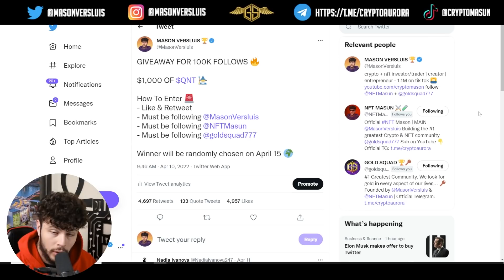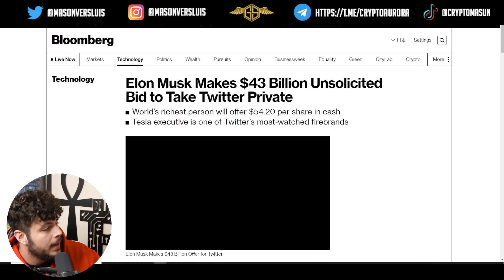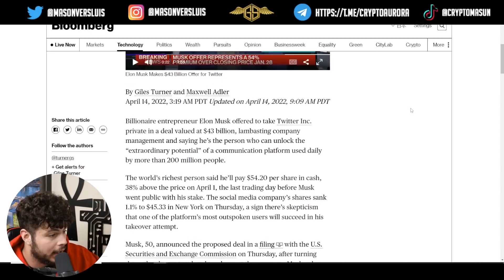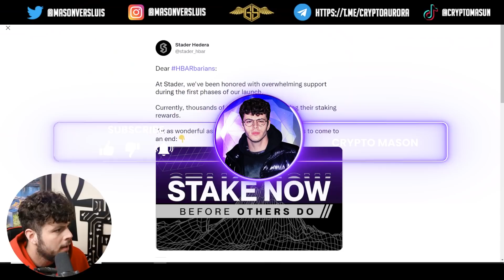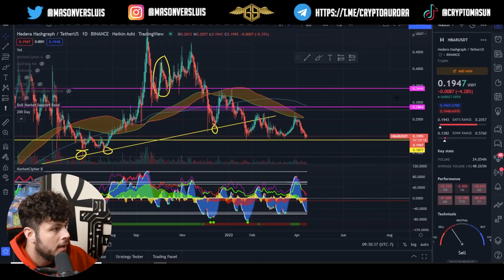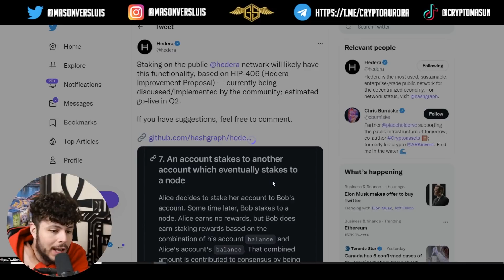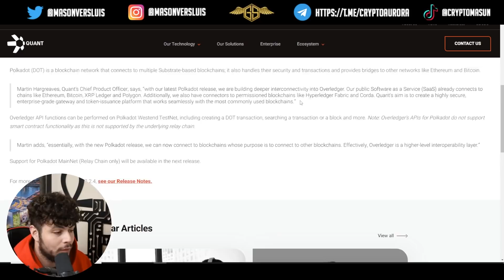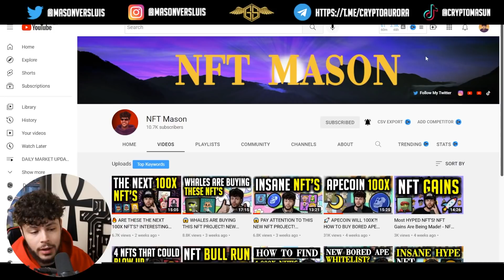⚠️ I AM BACK! IMPORTANT ALTCOINS UPDATE, WHAT IS ELON DOING? THE FED IS COMING IN HOT! ⚠️